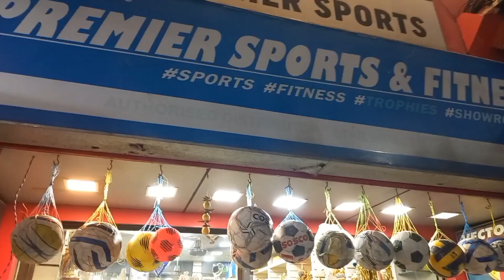Football ⚽️ ko trophy 🏆 Kenu gako Siliguri....Sikkim to Siliguri Ride..@Manoj gurung Sikkimese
Football ko trophy kenu gako Siliguri Sikkim to Siliguri Ride...First Capital of Sikkim yuksam to Siliguri Ride ...@Manoj gurung Sikkimese